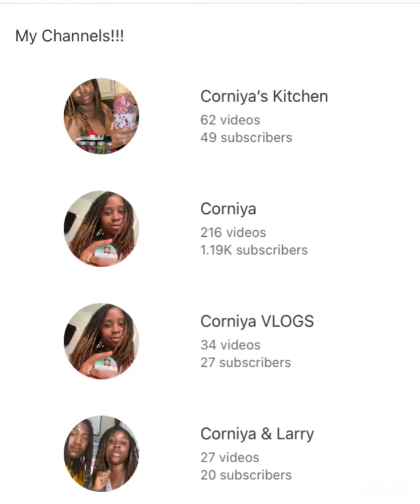11 Month Old Baby Doing Milk Sign| Baby Want Breast Milk or Formula? Teach Milk Sign From Birth‼️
11 Month Old Baby Doing Milk Sign | Sign Language 🤟🏾 For Babies | I Teach Sign Language From Birth | Baby Want Breast Milk or Formula? Teach Them Milk Sign To Avoid Crying‼️

YouTube Channels:
@Corniya'sKitchen
@Corniya&Larry